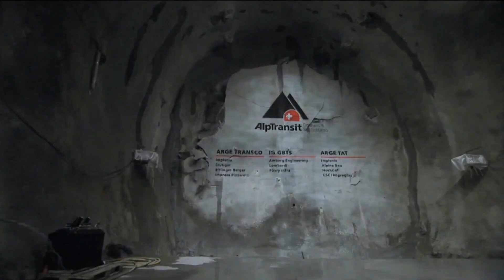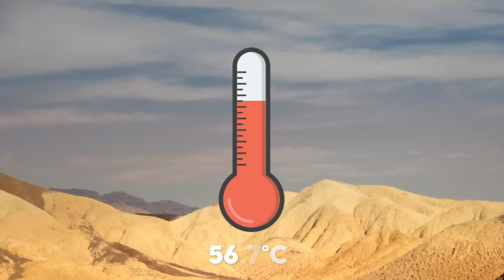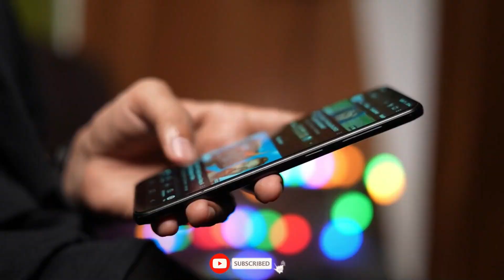Earth Is Way Stranger Than You Think 30 Unbelievable Geography Facts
Explore the 30 most shocking geography facts that prove our planet is far stranger — and far more incredible — than you ever imagined. From pink lakes, 5-million-year-old sealed caves, and deserts older than civilization, to cities built across two continents… this video takes you on a journey across Earth’s most extreme and mind-bending places.

🌍 What you’ll discover in this video:

The world’s longest river and deepest river

A lake so salty you can float without effort

A tunnel that runs 57 km under the Alps

The coldest and hottest temperatures ever recorded

Alien-looking landscapes like Socotra Island and the White Desert

A cave sealed for 5.5 million years with life found nowhere else on Earth

A glowing “River of Five Colors” in Colombia

A mountain taller than Everest (but underwater!)

Time Stamps:
0:00 Intro
0:36 Fact 1 to 10
3:10 fact 11 to 20
5:55 fact 21 to 30
8:05 Conclusion

If you love geography, mysteries, and mind-blowing Earth facts, you’re going to love this video.

Which fact surprised you the most?

📢 Share with someone who loves learning about Earth